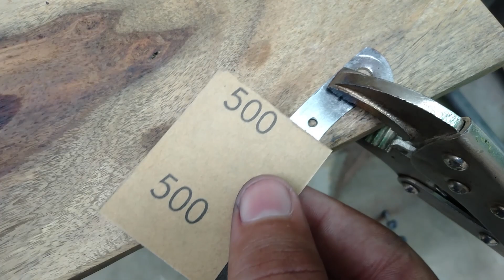Knife Making: Neck Knife from Old Saw Blade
Hey!!
In this video I am turning 4 inch saw blade to beautiful neck knife. There I try to show all the steps of creation this neck knife.

Chapters:
00:00 - Observing and marking saw blade
00:49 - Cutting the neck knife from saw blade
02:14 - Shaping the knife
03:55 - Drilling holes
04:47 - Making bevels
05:45 - Sanding the knife
07:36 - Polishing the knife
07:47 - Marking and cutting the handle
09:05 - Drilling holes in handle
09:36 - Shaping and gluing the handle
11:40 - Sanding the handle
12:48 - The neck knife overview